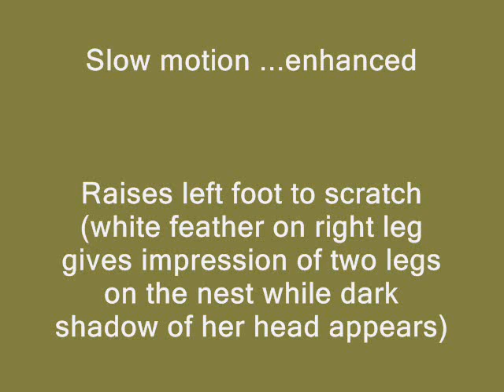Feb26 11 Mom eating old prey